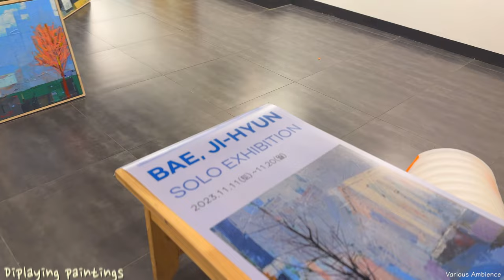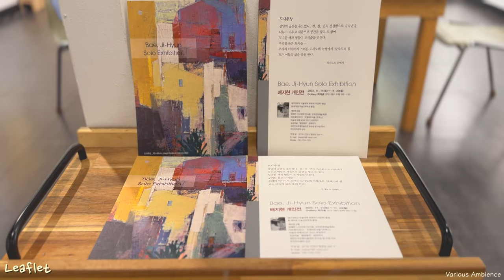VLOG JIHYUN BAE Solo exhibition 🎉🖼️🎈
(Nov 2023)

Took VLOG for my wife's solo exhibition